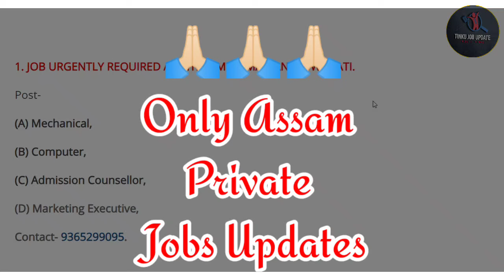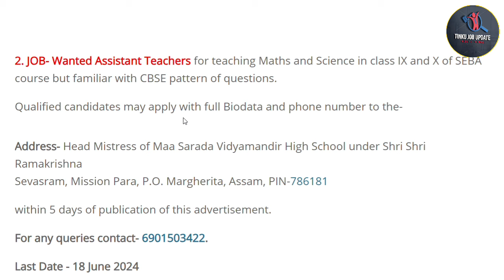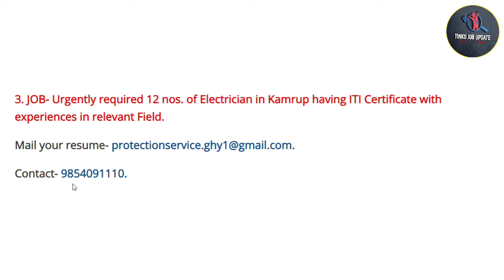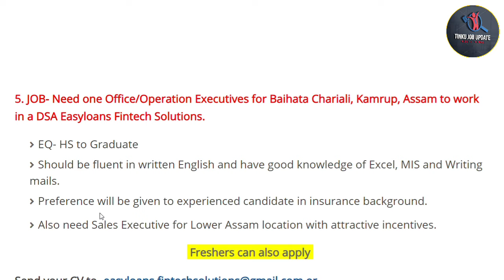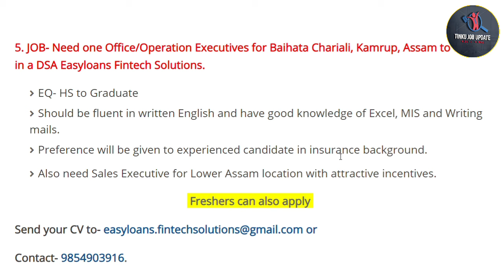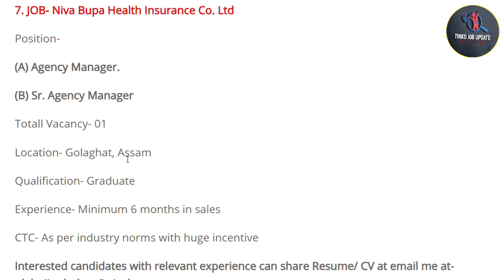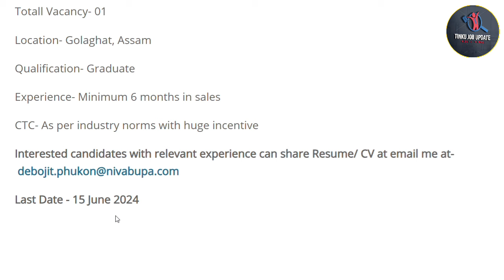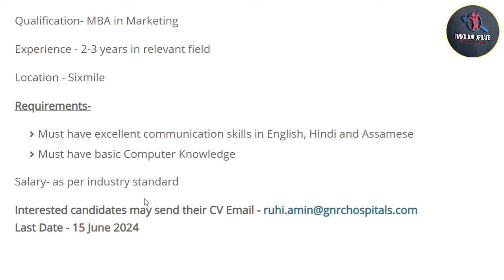Assam Private Jobs 2024 | HS Pass Jobs Assam | Freshers Private Jobs in All Assam #471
Assam Private Jobs 2024 | HS Pass Jobs Assam | Freshers Private Jobs in All Assam #471 | @tinkujobupdate46

Cover Topics:-

1. Assam private Jobs 2024
2. Assam company private jobs
3. Assam Office Private Jobs
4. Private jobs in Assam
5. 10th Pass Private Jobs
6. 12th Pass Private Jobs
7. Private Bank Jobs
8. All Assam Private Jobs
9. All District Private Jobs
10. New Private Vacancy
11. New Private Jobs 2024
12. All Private Jobs Update
13. Private Jobs
14. Part-Time Private Jobs
15. Full-Time Private Jobs
16. 8th Pass Private Jobs
17. District Wise Private Jobs
18. Direct Joining Private Jobs
19. Latest Private Jobs
20. Nagaon Private Jobs